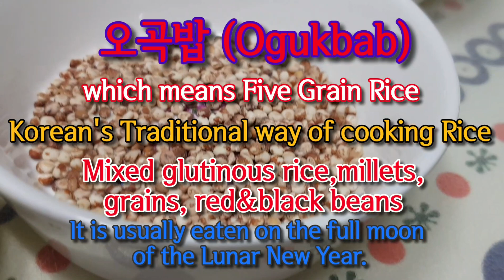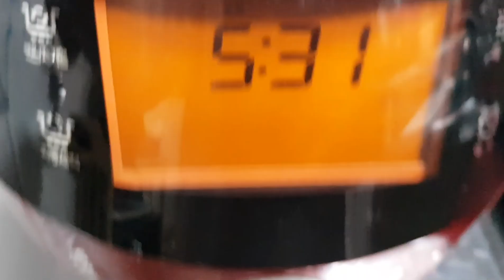KOREAN FOOD | RECIPE | 오곡밥 (OGOKBAP)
오곡밥 (Ogokbap) which means five grain rice is a traditional way of cooking rice by koreans. It is a combination of glutinous rice, millets, grains, red beans and black beans. This is eaten on the full moon of the Lunar New Year.